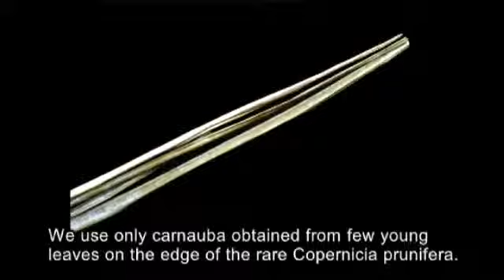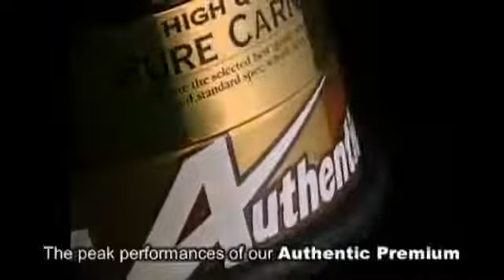Brilhoso.com.br - Cera de Carnaúba 200g Tipo 1 - Authentic Premium - Soft 99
Características:

- Produzida de forma artesanal com a mais pura e nobre carnaúba tipo 1 denominada Yellow Premium
- Sua fórmula ultra moderna aliada á matéria prima selecionada proporciona o melhor brilho e proteção para a pintura do seu carro
- A armazenagem segue os mais rígidos manuais de fabricação em estufas especiais durante o processo de cura, onde a oscilação de temperatura é de apenas 1°C para mais ou para menos
- Muito indicada para espelhamento, cristalização e polimentos especiais
- Seu acabamento de brilho espelhado é impecável sem igual comparado a outras ceras
- Excelente para pessoas exigentes
- Não mancha pinturas escuras ou pretas (ideal para todas as cores)
- Não mancha borrachas e frisos
- Não contém abrasivos
- Muito fácil de aplicar e lustrar
- Já acompanha esponja especial para aplicação junto com uma escova para dar o melhor acabamento

Diferenciais do produto:

- Feita a partir da carnaúba especial yellow premium, a melhor e mais cara carnaúba do mundo onde menos de 20% de toda a carnaúba extraída no mundo é do tipo 1
- E desses 20% que é selecionado a yellow premium tipo 1, resultando na mais nobre e pura carnaúba
- Sua embalagem especial possui um anel de borracha no fundo que evita riscos na superfície da pintura, caso se coloque a lata em cima da carroceria

Aplicação:

- Lave e seque o carro antes da aplicação
- Faça a aplicação e lustre por partes, evitando o ressecamento excessivo da cera
- Com a esponja, aplique uma fina camada de cera de modo uniforme e espere de 2 a 3 minutos
- Lustre com uma flanela de micro fibra limpa e seca
- É recomendado fazer descontaminação da pintura antes de aplicar qualquer tipo de cera
- Não utilize a cera sob o sol ou se a superfície estiver aquecida
- Diferentemente das outras ceras, a Authentic Premium também pode ser aplicada sob a superfície molhada